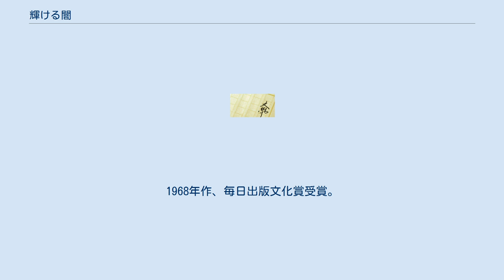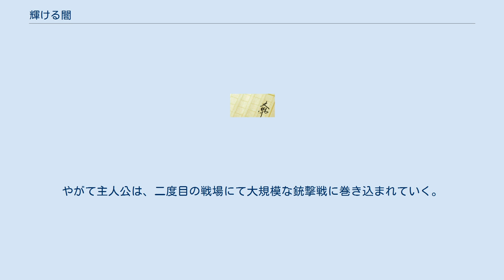輝ける闇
輝ける闇（かがやけるやみ） は、開高健作の小説。
1968年作、毎日出版文化賞受賞。
ベトナム戦争へ取材に赴いた主人公による一人称で物語が進む。
この作品は開高健が取材のため南ベトナム政府軍に従軍した際、激しい戦闘に巻き込まれ奇跡的に生還した体験がベースになっていると言われ、よって内容は主人公の心情の変化に主眼が置かれる。
戦況や周囲の環境、主人公の心情が変わるに従って、主人公と戦争との関わり方も変化していく。
 ベトナム戦争を主題とした文学としては最も有名な作品の１つであり、開高健の文学の転換期とも言われる作品である。
後の「夏の闇」「花終わる闇（未完）」にさきがける、「闇三部作」の一作目。
 主人公である「私」はベトナム戦争の取材のため、キム大佐やウェイン大尉率いるアメリカ軍に従軍する。
アメリカ人やベトナム人、その戦場での様子に触れつつ過ごしていたが、サイゴンでのクーデターの噂を聞き、一旦はサイゴンに戻ることになる。
クーデターの情報を集め、日本からの記者仲間と交遊し、情婦である素蛾（トーガ）と再会してしばらくはサイゴンで安寧な日々を送るが、再び主人公の心情に変化が。
有能な通訳が兵士として戦場に送られ、またとあるアメリカ人と出会ったことで、主人公は再び戦場へ赴く決意をする。
やがて主人公は、二度目の戦場にて大規模な銃撃戦に巻き込まれていく。